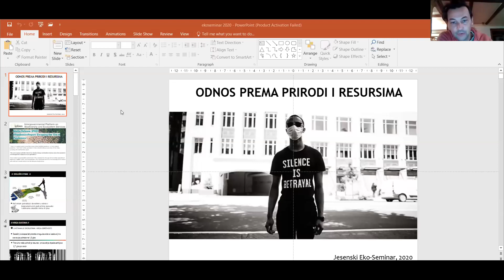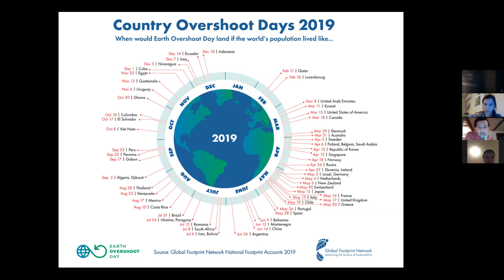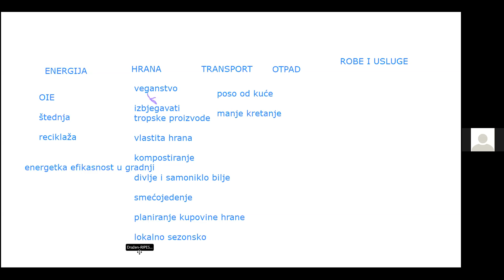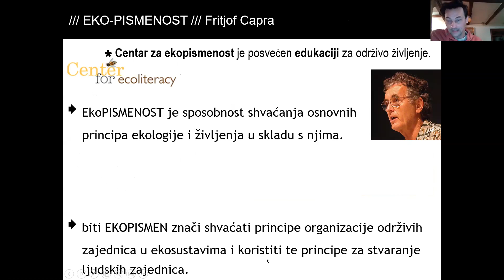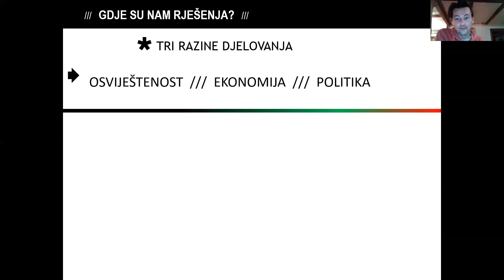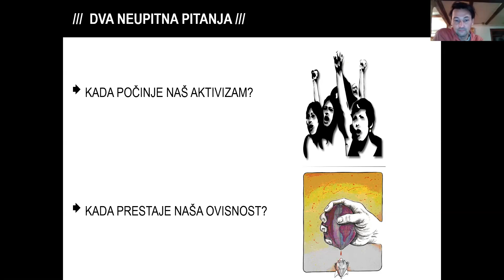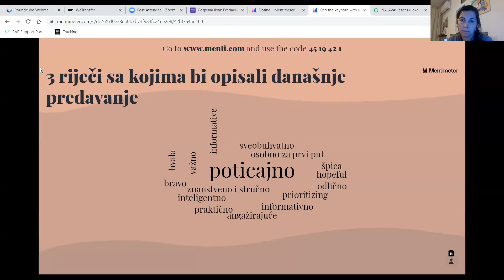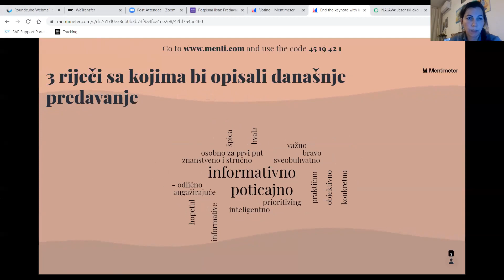Jesenski eko-seminar 2020: Odnos prema prirodi i resursima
Četvrto predavanje Eko-seminara održao je Dražen Šimleša iz udruge ZMAG, a bavilo se temama ekonomije, resursa i prirode.

** Ova je aktivnost organizirana u sklopu projekta "Škole održivosti - obrazovanjem do aktivnog građanstva i društvene jednakosti". Program sufinancira Ured za udruge Vlade Republike Hrvatske. Stajališta u ovom programu isključiva su odgovornost Zelene akcije i ne odražavaju nužno stajališta Ureda za udruge Vlade Republike Hrvatske.